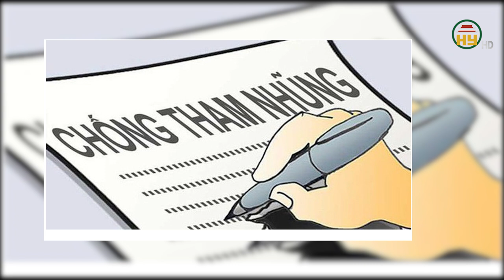Đề xuất chi mua tin phòng chống tham nhũng tối đa 50 triệu đồng/tin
Hưng Yên TV | Đề xuất chi tới 50 triệu đồng mua tin phòng chống tham nhũng. Đó là nội dung của dự thảo thông tư quy định việc quản lý, sử dụng kinh phí phục vụ hoạt động của Ban Chỉ đạo phòng, chống tham nhũng, tiêu cực các cấp, đang được Bộ Tài chính lấy ý kiến. Cụ thể, Bộ Tài chính đề xuất ngân sách chi tối đa 50 triệu đồng/tin cho Ban Chỉ đạo phòng, chống tham nhũng, tiêu cực trung ương và cấp tỉnh chi mua tin, tài liệu phục vụ công tác phòng, chống tham nhũng, tiêu cực. Theo đó, căn cứ nội dung, tính chất của tin được cung cấp, phó trưởng ban thường trực Ban Chỉ đạo trung ương quyết định mức chi đối với từng trường hợp cụ thể. Với trường hợp đặc biệt, cơ quan thường trực Ban Chỉ đạo trung ương báo cáo tập thể thường trực Ban Chỉ đạo trung ương xem xét, quyết định. Việc quản lý, sử dụng kinh phí mua tin theo chế độ mật. Ngoài ra, ngân sách chi khen thưởng, biểu dương các tập thể, cá nhân có thành tích đặc biệt xuất sắc trong công tác phòng, chống tham nhũng, tiêu cực hằng năm hoặc đột xuất. Mức chi tiền thưởng áp dụng theo quy định tại nghị định số 98 năm 2023 quy định chi tiết thi hành một số điều của Luật Thi đua khen thưởng. Bên cạnh đó, theo dự thảo thông tư, Ban chỉ đạo phòng chống tham nhũng, tiêu cực các cấp sẽ 4 phút

chi thù lao đối với các trường hợp được biệt phái từ nơi khác đến Ban Nội chính Trung ương hoặc Ban Nội chính tỉnh ủy, thành ủy để thực hiện nhiệm vụ phục vụ công tác theo quyết định của cấp có thẩm quyền (nếu có).
Địa chỉ: 164 Nguyễn Văn Linh, thành phố Hưng Yên, tỉnh Hưng Yên
Tiktok: Truyền hình Hưng Yên
Facebook: Đài Phát thanh và Truyền hình Hưng Yên
Zalo: Đài PTTH Hưng Yên